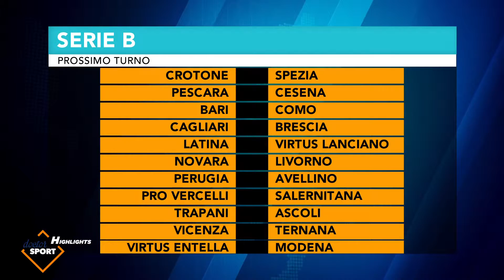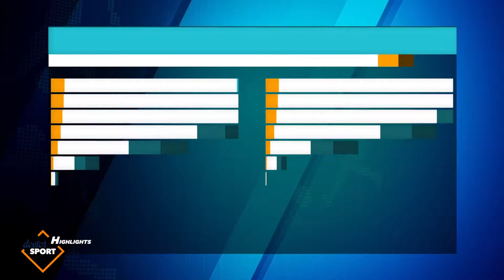Doctor sport - Highlights 10/4/16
Doctor sport - Appuntamento con gli Highlights della domenica calcistica calabrese.